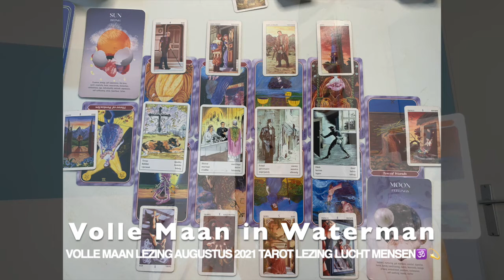♍️ MAAGD VOLLE MAAN LEZING AUGUSTUS 2021 TAROT LEZING AARDE MENSEN 🕉 💫